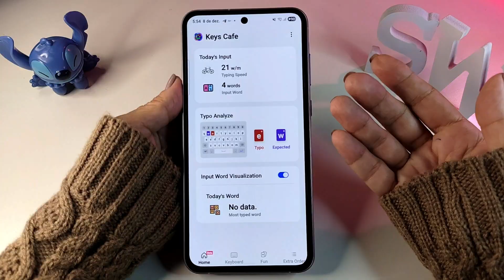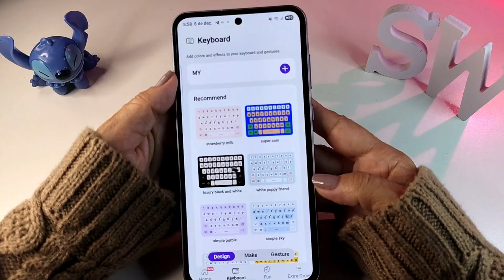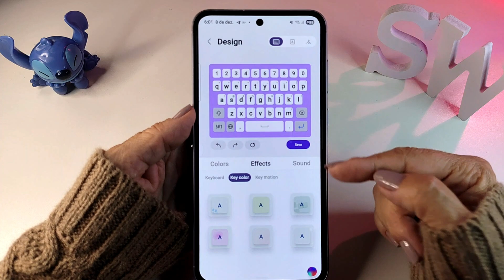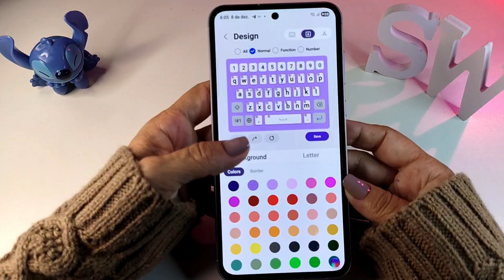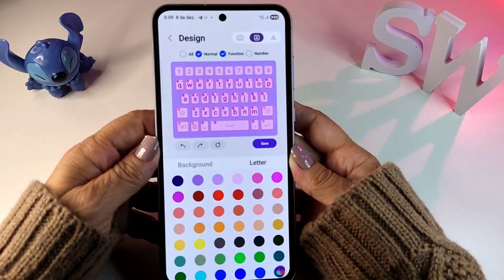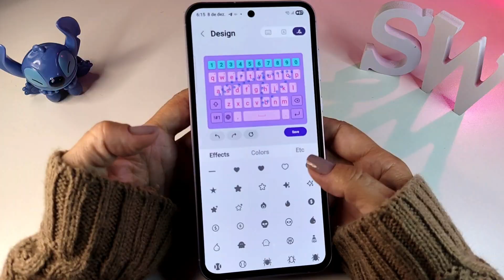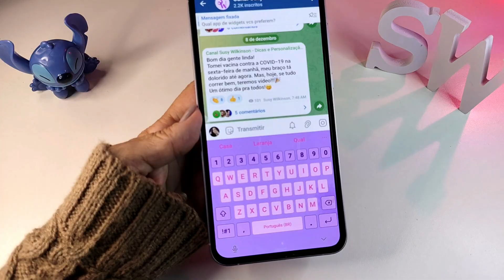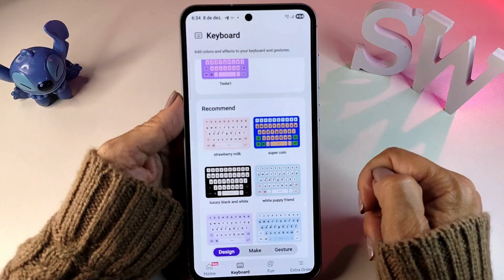✨NOVO KEYS CAFE GOOD LOCK✨ - APRENDA A PERSONALIZAR O TECLADO DA SAMSUNG COM ONE UI 8.0 | Parte 2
Nesse vídeo eu trouxe a parte 2 das novidades do Keys Cafe, depois da atualização do nosso Samsung para o Android 16 One UI 8.0.